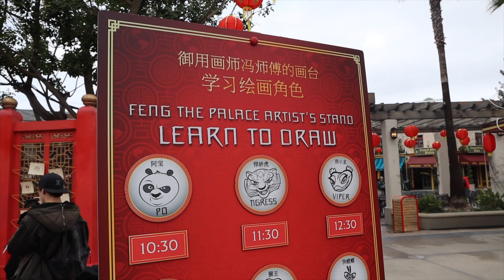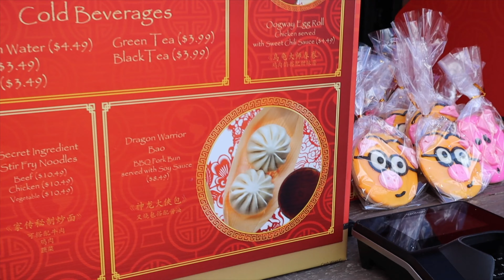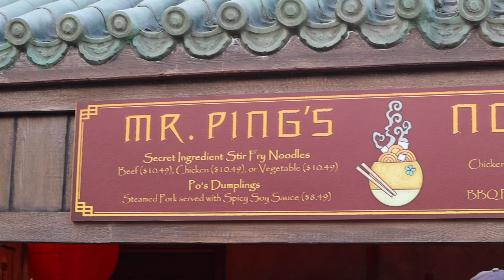Lunar New Year 2019 at Universal Studios Hollywood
Take a look at how Universal Studios Hollywood celebrated the Year of the Pig during their Lunar New Year festivities.